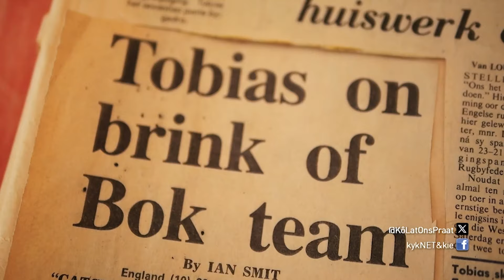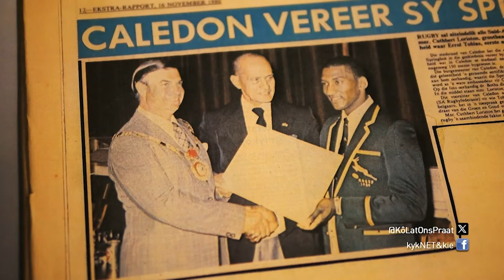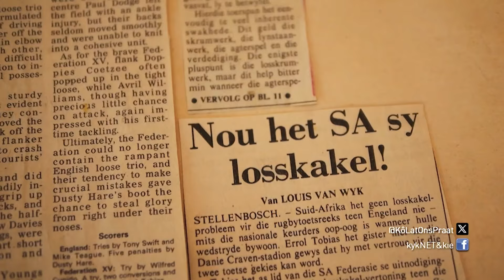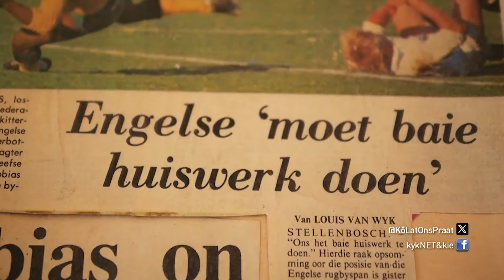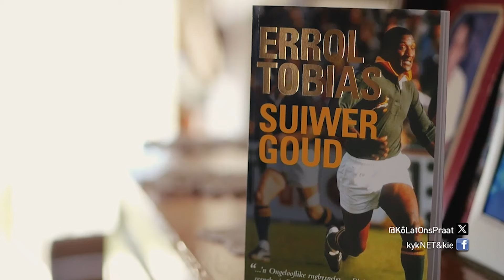Errol Tobias - KLOP! | 24 Maart 2024 | kykNET & Kie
Ons kyk terug saam met die oud-Springbok Errol Tobias.

Errol Tobias - KLOP! | 24 March 2024 | kykNET & Kie
We look back with former Springbok Errol Tobias.